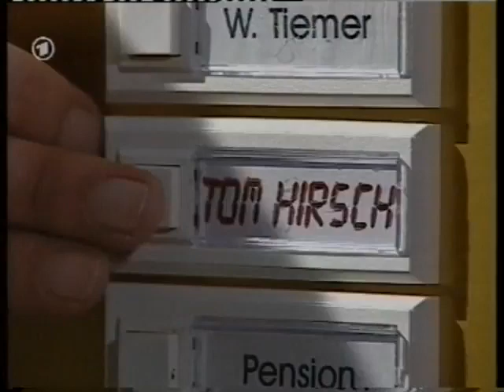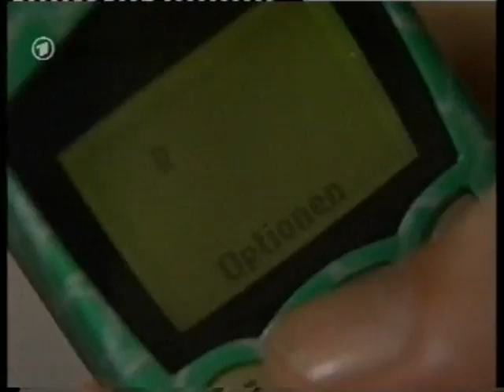MARIENHOF FOLGE 2249